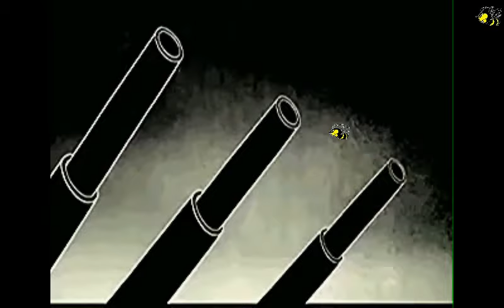Honigmann - Nachrichten vom 5. Aug 2016 – Nr. 896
Themen:

1. Forscher haben eine völlig neue Farbe entdeckt
2. „Clexit“ kriecht immer näher
3. Milliardendesaster: Australiens Immobilienblase platzt bald
4. VS-Firmen schaffen mehr Stellen als gedacht
5. VSA und Israel im Endspurt zu Militärhilfepaket
6. VSA schicken Überschall-Bomber zur Eindämmung Chinas
7. Aktivisten in Mexiko fordern Aufklärung von Mord an Journalisten
8. Hohe Zahl von Bränden: Umweltminister warnt vor Tragödie
9. Israel legalisiert Gefängnisstrafen für "palästinensische Kinder-Terroristen" ab 12 Jahren
10. Afghanistan: Taliban schießt auf deutsche und andere Touristen
11. Ankara droht erneut: Visumpflicht weg – oder Millionen „Flüchtlinge“ kommen
12. Indien stationiert Raketen an chinesischer Grenze
13. Zwei-Kind-Politik sorgt für Babyboom
14. Rußland: Dank Sanktionen springt China ein und verdrängt die EU-Unternehmen
15. Rußlands Wirtschaftsministerium: Inflation zurückgegangen
16. Kreml möchte weiterhin Botschafter nach Kiew senden
17. UNHCHR beklagt die hohe Opferzahl in der Ost-Ukraine
18. EU-Finanzminister tragen Straferlaß für Spanien und Portugal mit
19. Huxit: Hinweise verdichten sich – Wird Ungarn zum Jahresende die EU verlassen?
20. Daily Mail: Eine Million illegale Migranten leben bereits in Großbritannien und sie werden niemals abgeschoben werden, behauptet ein ehemaliger Leiter der Grenzbehörde
21. Terrorwarnung in Österreich: Flughafen Wien und mehrere Polizeiinspektionen im Visier der Dschihadisten
22. Brisantes Dokument: Exzessive Asylanten-Gewalt – Immer mehr Ärzte legen sich Schusswaffen zu
23. „Schweige-Gelübde“ gilt weiterhin: Polizei verheimlicht Massenschlägerei unter Migranten
24. Abgas-Skandal: Hessen und Baden-Württemberg prüfen Klage gegen VW
25. Liest Merkel RT Deutsch? Stern enthüllt systematische Überwachung von RT durch Bundespresseamt [und schaut Honigmann-Nachrichten?

LzO, Varel
IBAN DE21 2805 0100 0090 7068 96
SWIFT-BIC: BRLADE21LZO

Gruß
Ernie
Der Honigmann